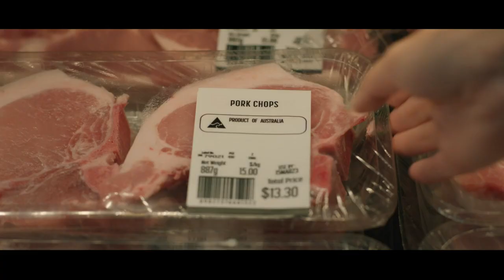PSA Nightmares: Animals Australia - You Didn’t Know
You thought "Lucy" was the worst PIF to come from Animals Australia? This one comes dangerously close to being the worst. Jesus fucking Christ Animals Australia, what is your problem?